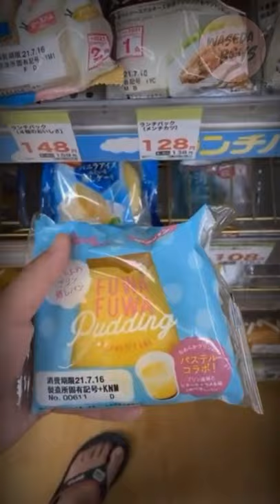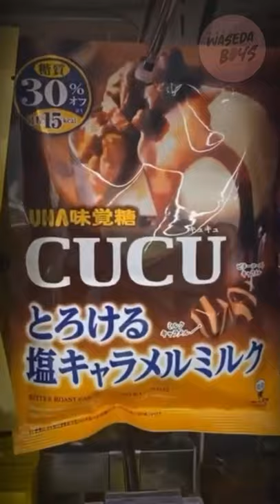LAMA GA JUMPA TAKUYA